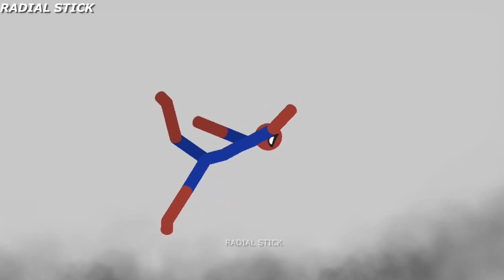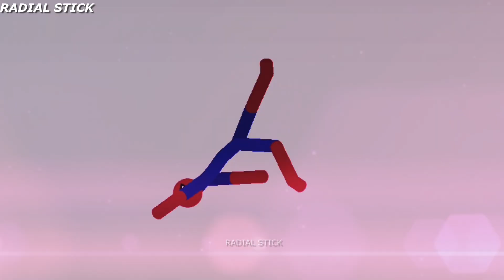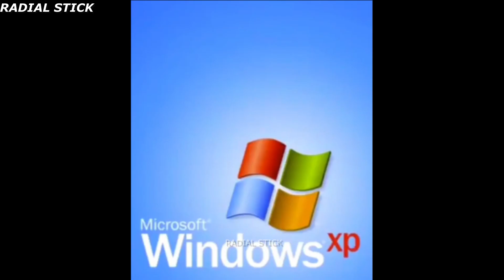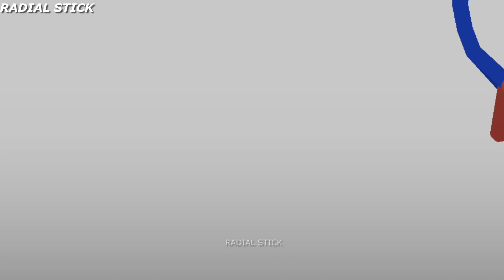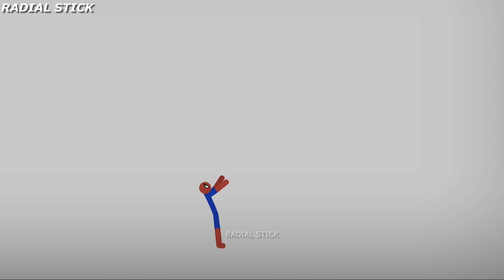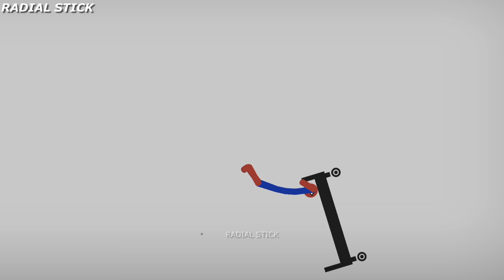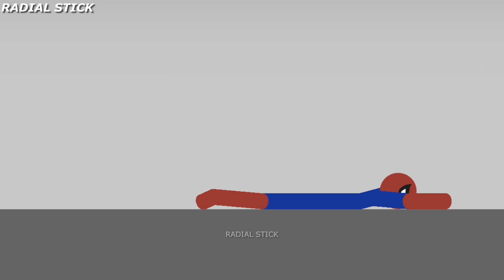EPIC FOOTBALL vs Stickman | Stickman Dismounting | funny and epic moments #288